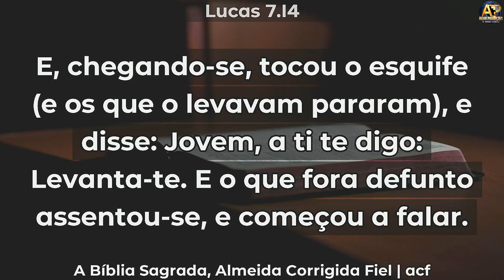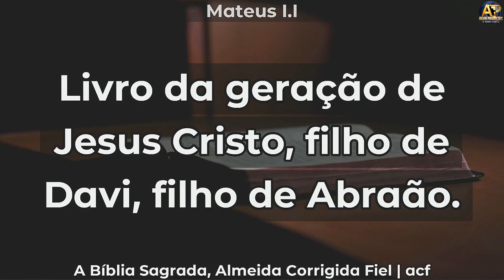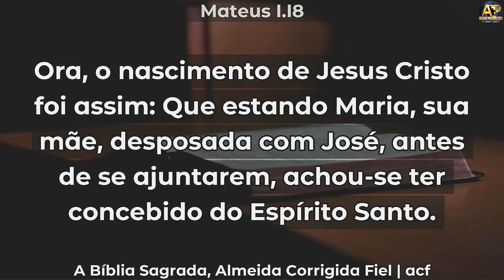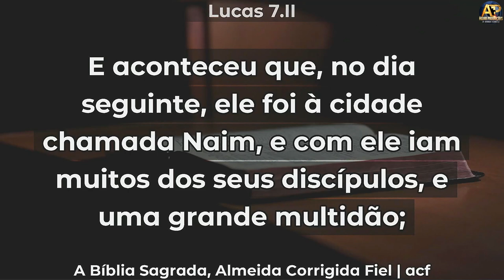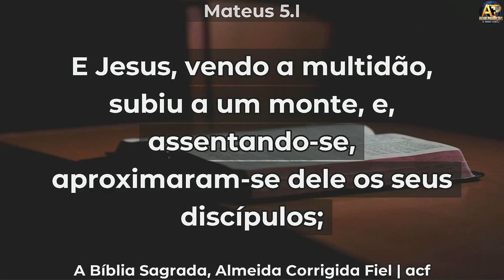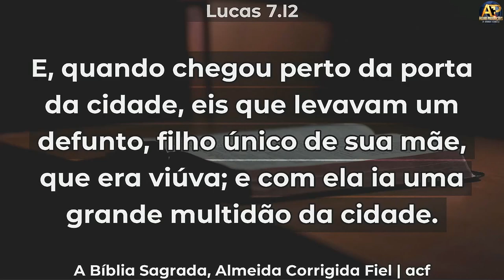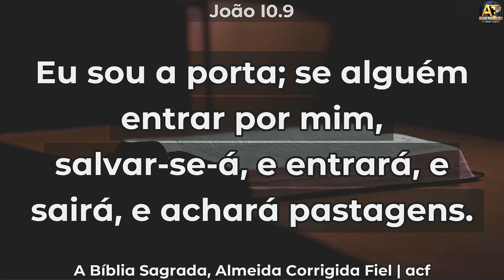Pr. André Matias - O DEFUNDO VAI FALAR